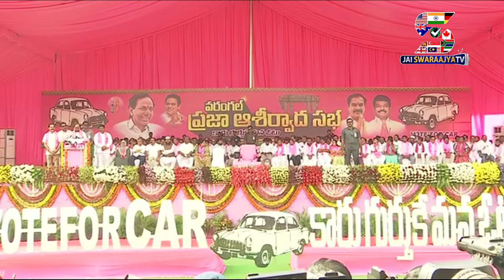తెలంగాణ ఉద్యమంలో వరంగల్ ప్రజలు ఎంతో సహకరించారు.. CM KCR Speech in Praja Ashirvada Sabha at Warangal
BRS Public Meeting | KCR Participating in Praja Ashirvada Sabha at Warangal